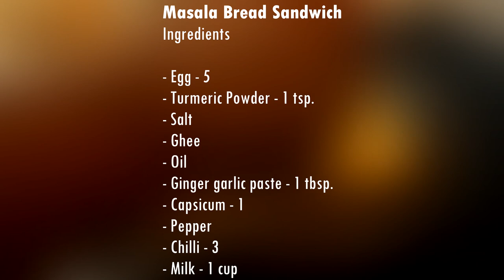Sunday Samaiyal 2 - Masala Bread Sandwich | Rifai | Afsar | Episode 13 | A.R Studios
Masala Bread Sandwich